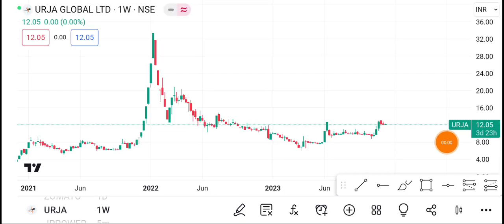5 December Urja Global Share | Urja Global Share latest news | Urja Global Share price today news